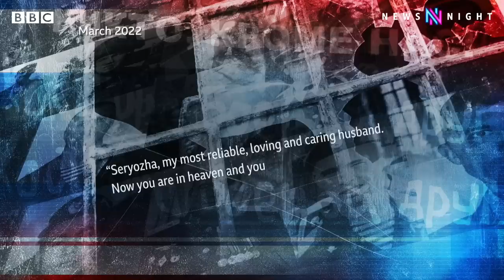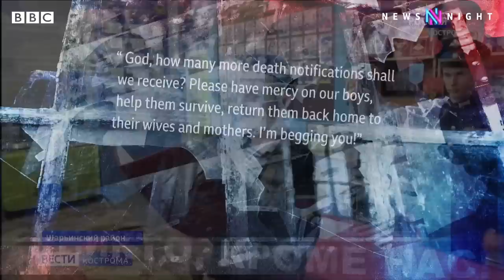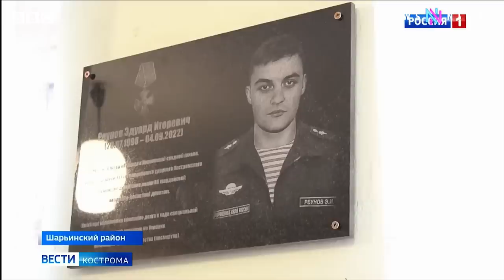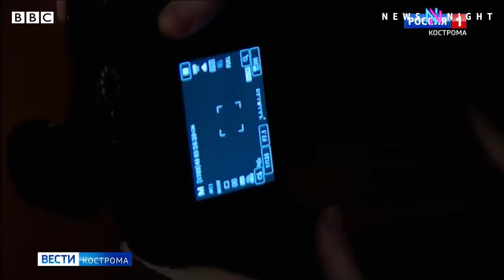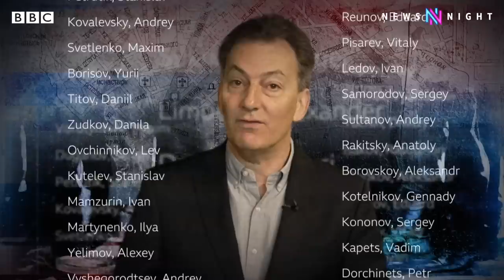The heavy cost of a long war for Russia’s ‘best of the best’ - BBC Newsnight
The 331st Guards Parachute Regiment, regarded as "the best of the best" in Russia's armed forces, has been at the forefront of the main battles in the Kremlin's campaign against Ukraine.

Often called the Kostroma Airborne Regiment, it has been the subject of investigations by Newsnight since shortly after last February's invasion. These have revealed the price paid by the regiment and its home community.

The programme had confirmed 39 fatalities by April last year, 62 by late July, and now the toll has reached 94.

So with a rising death toll, how is this so-called "elite" regiment of paratroopers - and their family and friends back home - coping with Vladimir Putin's long war?